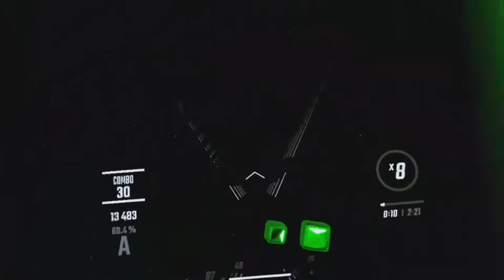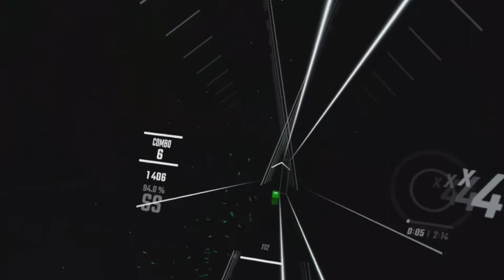Beat Saber Soundtrack 1 #1